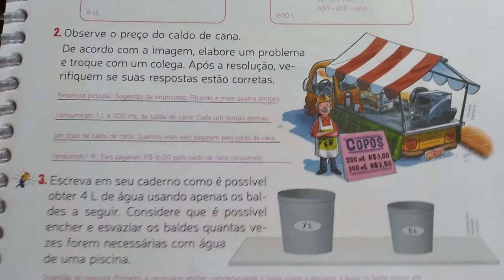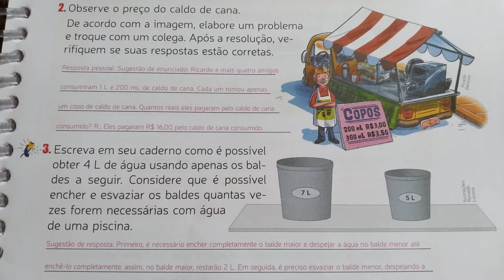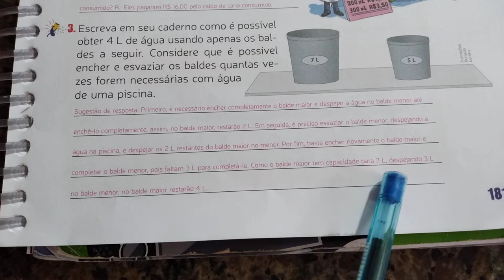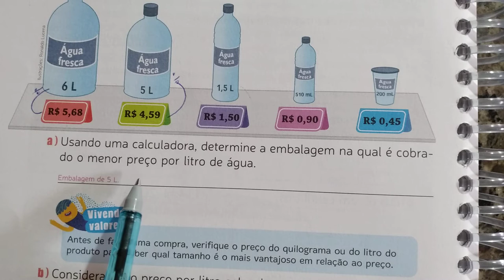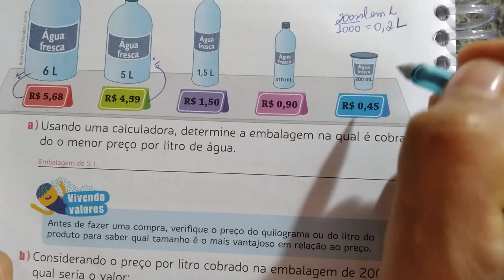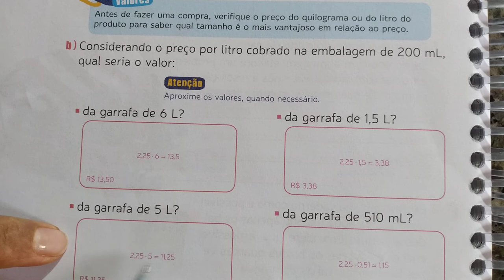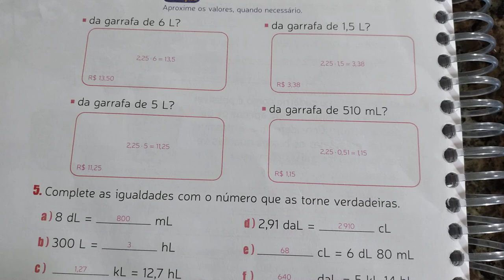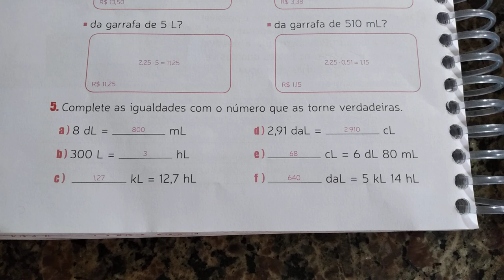6° ano ( Correção) 09/11